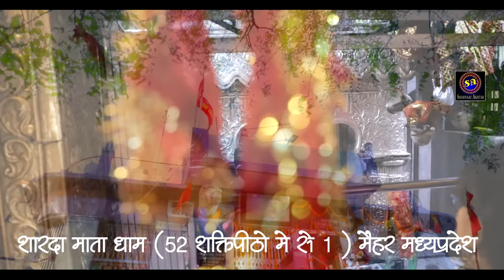ओ पंडा बाबा झंडा गाड़ दे/ दुर्गा माता भजन/SHAHNAAZ AKHTAR MOB.09753716278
O Panda Baba Singer Shahnaaz Akhtar
For Any Inquary For Live Shows Contact - 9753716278,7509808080,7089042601.

Song : O Panda Baba
Singer : Shahnaaz Akhtar
Lyrics : Late.Arkhel Ji
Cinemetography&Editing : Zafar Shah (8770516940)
Video Director : Manish Raikwar & Devendra Rajak
Producer : Shahnaaz Akhtar

For Latest Update Please Subscirbe Our Channal

JAY SHRI RAM,JAY BHAVANI.